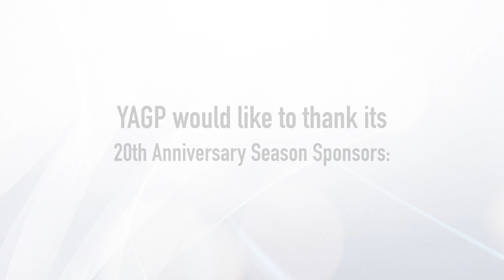Variation from Giselle - Elisabeth Rose Welsh (14) - YAGP NY Finals 4.15.19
Performed at YAGP NY Finals
School: Faubourg School of Ballet
Teachers: Watmora Casey, Tatyana Mazur, Ralitza Iordanova